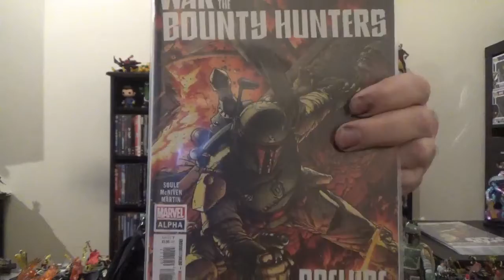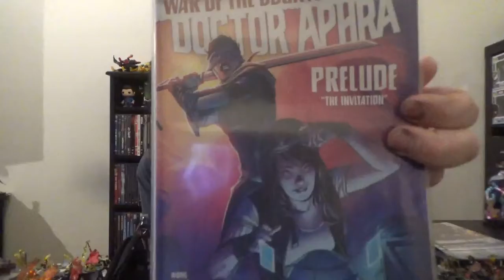Event Recap: Star Wars: War of the Bounty Hunters, Month 0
Breakdowns of the prelude issues to the upcoming Star Wars crossover event; War of the Bounty Hunters.